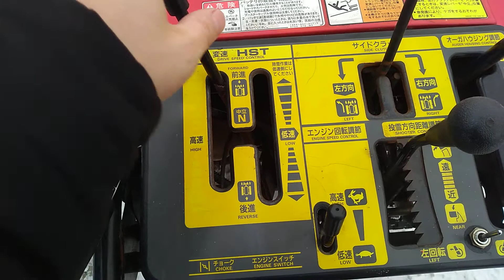Снегоотбрасыватель "MMC" MSR900NHF